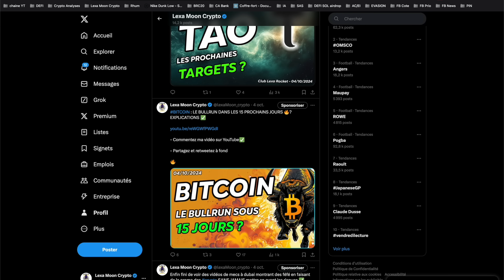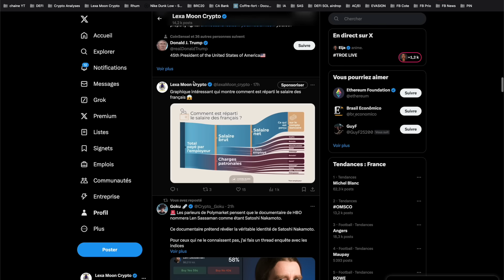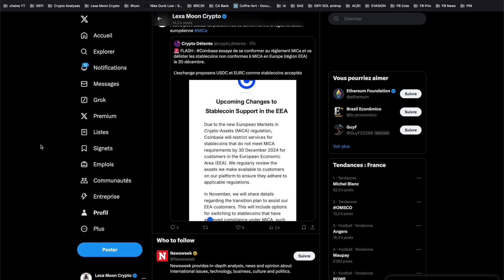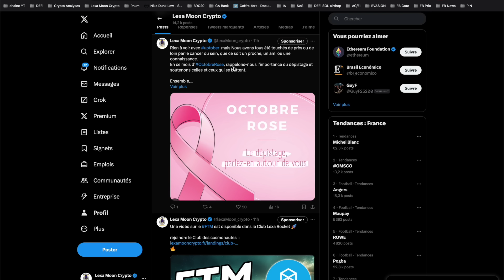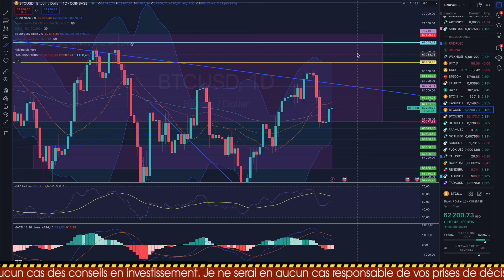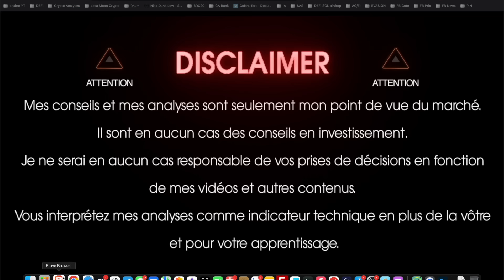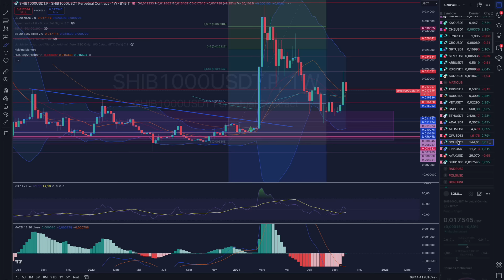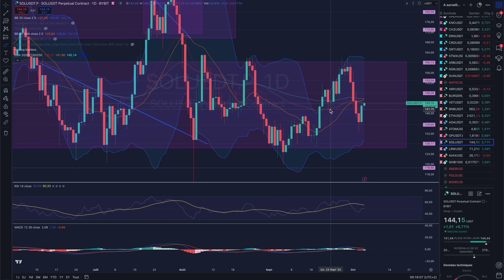BITCOIN LE SENTIMENT DE PEUR ...ET POURTANT ! 🔥